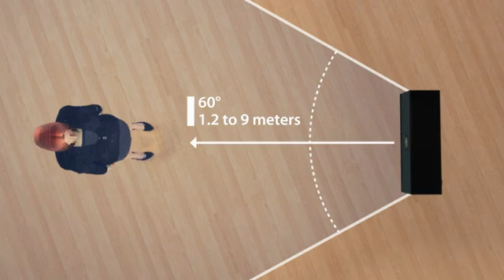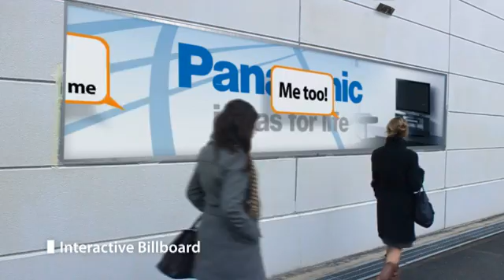D-IMager Presentation Video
The D-IMager is a 3D sensor that uses time-of-flight (ToF) technology to capture the depth information of a target by instantaneously measuring its distance in real-time. Unlike other 3D depth sensors, the D-IMager is highly resistant to interference from ambient light due to its patented in-pixel background light suppression technology. It is robust and designed to operate on a 24/7 basis, making it ideal for a wide range of gesture control applications such as interactive digital signage and immersive multimedia.